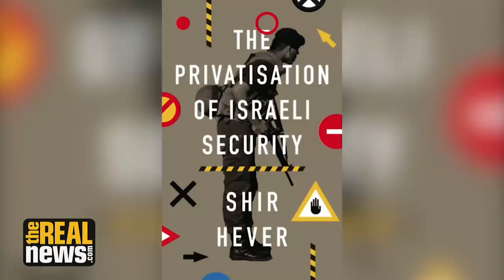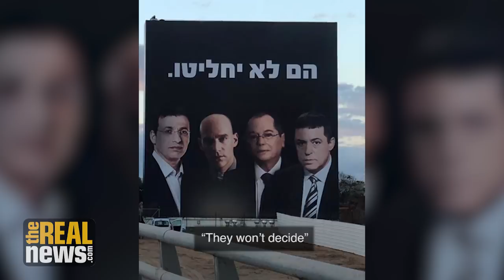Netanyahu Forms Alliances with Far-Right Authoritarian Leaders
Shir Hever says Netanyahu is abusing his image as a protector of the Jewish people, and cuts deals with far-right and anti-Semitic heads of state, absolving them of their racism towards Jews in exchange for their superficial support for the State of Israel. All this, to win the upcoming Israeli elections